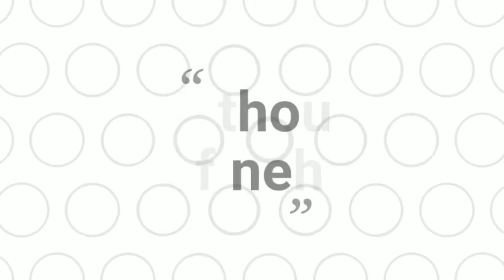how to make a P letter tattoo design with pencil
In this video I will make s letter temporary tattoos on hand by black marker by easy steps

Marker type : Cd parmanent marker
Marker name : Add jel
Marker cost : only 10Rs

Thankyou

how to make tattoo in home
how to make tattoo at home permanent
how to make tattoo machine without motor
how to make tattoo in hand
how to make tattoo machine at home easy